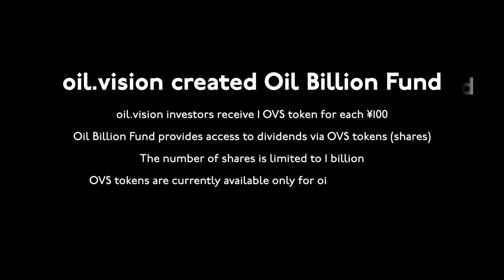How to rent warehouse space?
What does it take to rent warehouse space?

You can keep paying rent from your own pocket, or invest in oil.vision and get %% money every month.